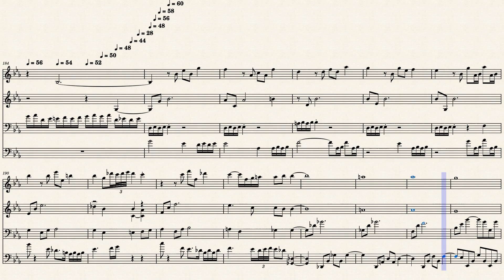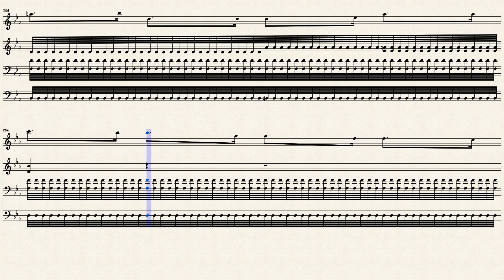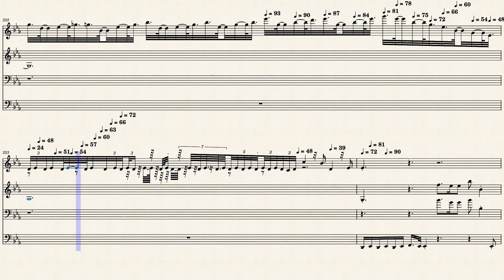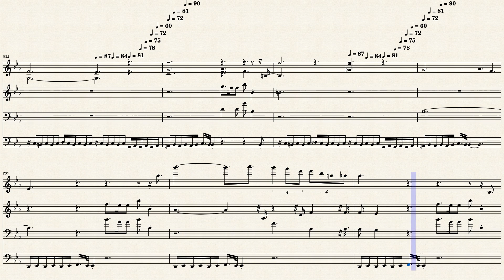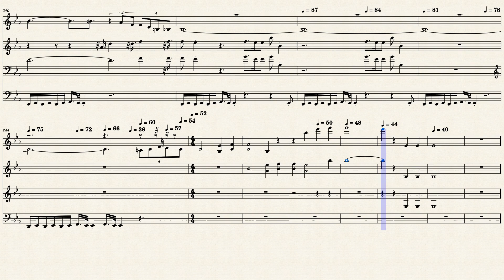3._Extrait_de_la_2me._Symphonie. 202203221527